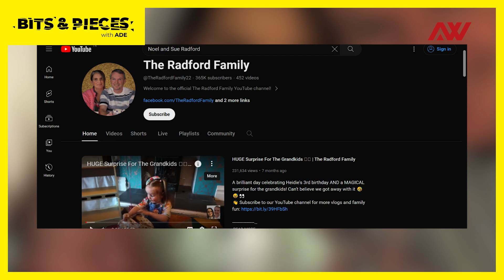Noel and Sue Radford large family, they need family | Bits and Pieces